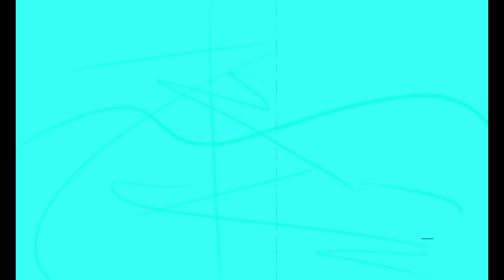اختار هديتك ، اختر هدية واحدة وردي، بنفسجي، اخضر | ما مدى حظك؟ choose one gift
لو خيروك للبنات فقط ، الشباب خيلكم برا 😘

فيديوهات القناة عن لو خيروك للاولاد والبنات - للبنات فقط - اختر صندوق - صناديق ماين كرافت، حيث يتم استعراض خيارين  او ثلاثة وعليك اختيار واحد منهم.
شاهدت الفيديوهات الأخرى
لو خيروك .. أقوى تحدي أولاد و بنات
اختر صندوق ، اختر لونك المفضل الوردي او الأرجواني  choose your gift box
اختر هديتك | هل أنت محظوظ أم لا؟
لو خيروك للبنات فقط / اشياء بتجنن  2024 💖💖🎁🎁
اختر هدية واحدة  وردي، بنفسجي، اخضر  choose one gift
تحدي ماين كرافت ⚔️ ☠️ اختر صندوق  واحد
لو خيروك بين الملابس 💖🎁😍  بنات فقط
تحدي أعلام الدول العربية في ماين كرافت - جد العلم المفقود؟
لو خيروك مكياج للبنات  THIS OR THAT - MAKEUP and SKINCARE
لو خيروك للبنات بين الملابس  💖🎁
لو خيروك بين ادوات المدرسة - العودة الى المدرسة اشياء أولاد وبنات كيوت وبتجنن
"لو خيروك بين اختيار هدية للاولاد والبنات، ماذا ستختار؟"
"تحدي 'لو خيروك' قد يكشف عن تفضيلات الأولاد والبنات."
"كيف ستختار هدية مناسبة إذا كان 'لو خيروك' بين هدايا للبنات والأولاد؟"
"تحدي 'لو خيروك' للبنات والأولاد قد يساهم في فهم أفضل لتفضيلاتهم واهتماماتهم."
"تحدي 'لو خيروك' بين الصناديق قد يكشف عن الأولاد والبنات لديهم اختيارات مختلفة."
"ماذا سيحدث إذا تحدثنا عن الهدايا المثالية للأولاد والبنات في تحدي 'لو خيروك'؟"
"هل يمكن لتحدي 'لو خيروك' أن يساعد في كسر النمط التقليدي للاختيارات بين البنات والأولاد؟"
"تحدي 'لو خيروك' قد يساعد في استكشاف اختلافات الاهتمامات بين الجنسين."
لو خيروك للبنات بين الملابس وأشياء جميلة وجذابة ولطيفه،اكسسوارات  واشياء حلوة كثير
 عليك ان تختار هدية واحدة فقط ! اكتب في التعليقات اختيارك
لا تنسى الإشتراك في القناة وتفعيل زر الجرس ليصلك منا كل جديد، مشاهدة طيبة

لا تنسى الإشتراك في القناة  fun hub  وتفعيل زر الجرس ليصلك منا كل جديد، مشاهدة طيبة